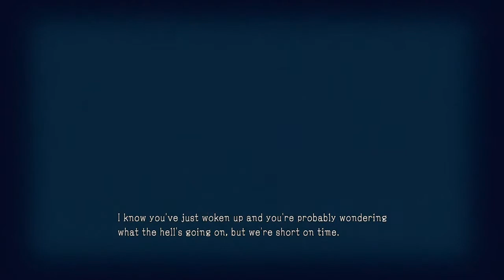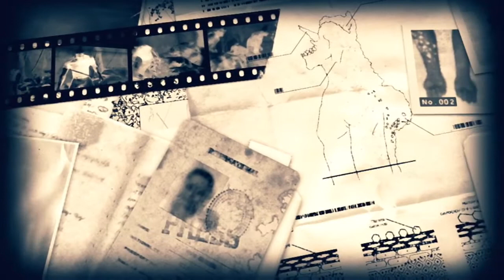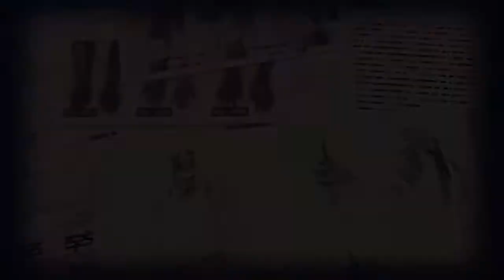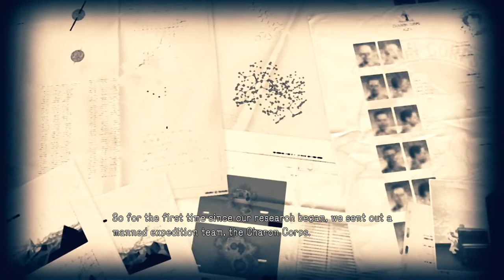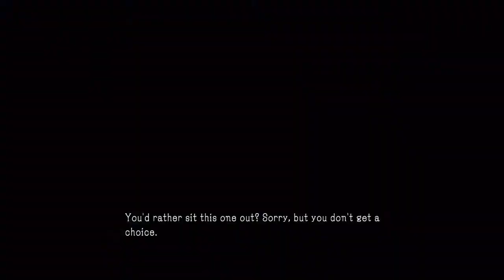Metal Gear Survive: Playthrough Part 6 - Learning More about the Wanderers